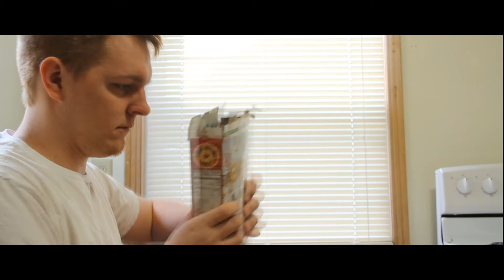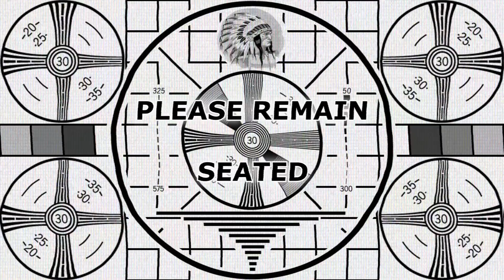A Day in the Life of a Variety Show Host